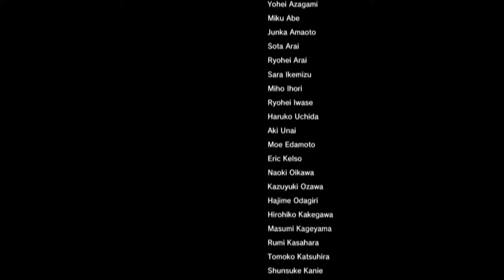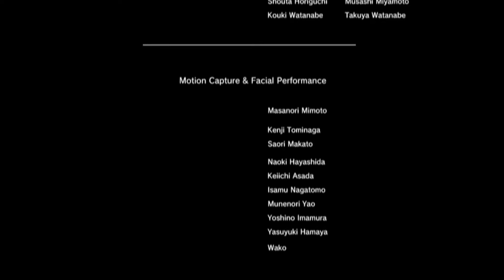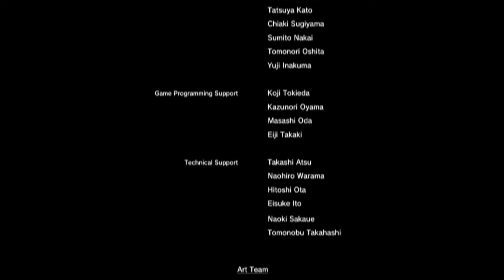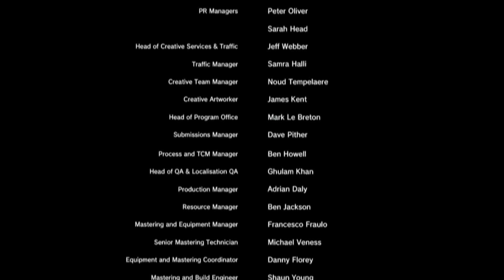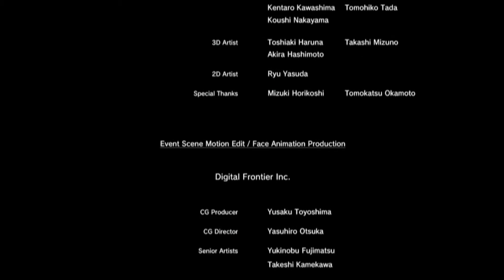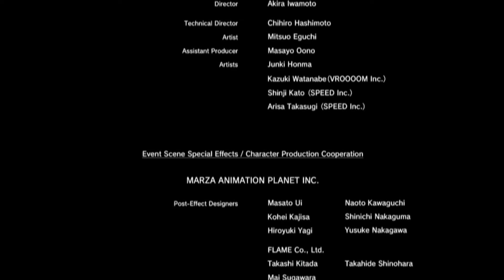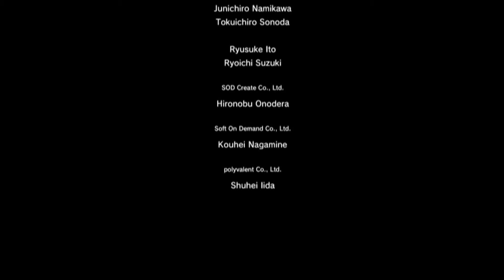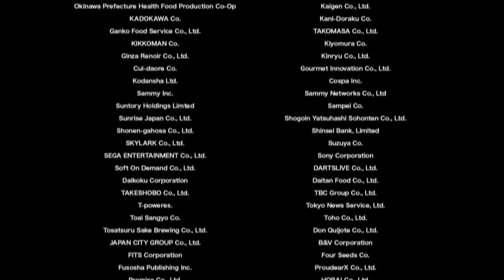Yakuza 0 (2018) - 104 - Ein gutes (ENDE)?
Wenn dir das Video gefällt / meine Videos gefallen, freue ich mich natürlich über jeden Kommentar, Like oder Abo..

Yakuza 0 (Zero) von SEGA für den PC aus dem Jahr 2018, in deutsch/german von Fynexx Games.

Wenn euch das Spiel gefällt, unterstützt die Entwickler und kauft es euch :)